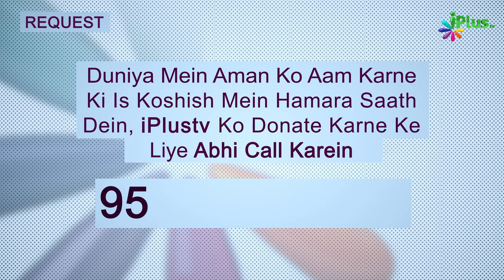Umar RA Ke Islam Laane Ke Baare Mein Wo Waqiaat Jo Jhoothe Hain | Tareekh e Islam Ep 48 | Dr. Ajmal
Umar RA Ke Islam Laane Ke Baare Mein Wo Waqiaat Jo Jhoothe Hain | Tareekh e Islam Ek Naye Andaz Mein Ep 48 | Dr. Ajmal Manzoor Madani | iPlus TV

UPI : donateilm@icici